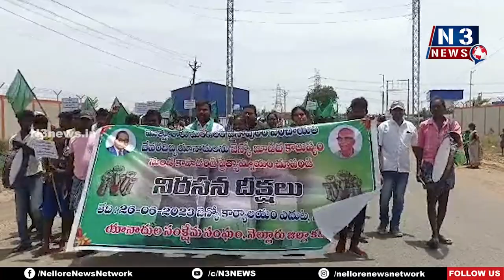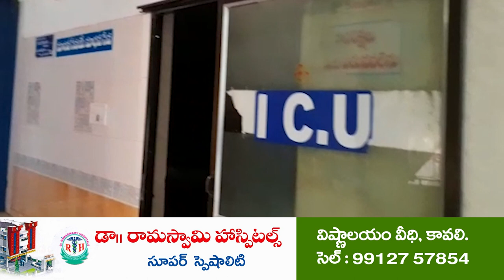దేవరదిబ్బ గిరిజనులకు విముక్తి ఎప్పుడు...?! | Protest at Genco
పునరావాసం, ప్రత్యామ్నాయం కల్పించేవరకు పోరాటం
బూడిద కాలుష్యంతో అమాయక గిరిజనుల ప్రాణాలకు ముప్పు
యానాదుల సంక్షేమ సంఘం ఆధ్వర్యంలో నేలటూరు జెన్కో ఎదుట  ఆందోళన